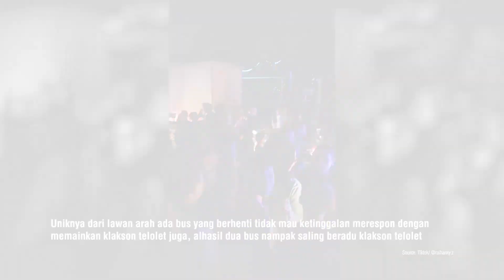Momen Dua Bus Beradu Klakson Telolet Saat Malam Hari Bikin Warga Sekitar Auto Kegirangan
OTOSIA.COM - Video menggembirakan dari akun TikTok @raihanxy.z pada Minggu (23/6/2023), menampilkan momen luar biasa saat dua bus berwarna merah saling beradu klakson telolet di tengah malam. Reaksi warga yang berdiri di pinggir jalan membuat momen ini semakin ceria.

Video dimulai dengan sebuah bus berwarna merah yang melaju dengan pelan di jalan. Namun, yang membuat momen ini istimewa adalah bahwa sopir bus memainkan klakson telolet yang khas, mengisi malam dengan suara ceria. Tidak hanya itu, di pinggir jalan, banyak warga yang berdiri, dan mereka merasakan kegembiraan yang sama. Warga yang menyaksikan bus bermain klakson telolet tidak bisa menahan senyuman dan tawa kebahagiaan.

Beberapa anak kecil bahkan terlihat melompat kegirangan, sementara yang lain tak ragu untuk bergoyang dan berjoget mengikuti irama klakson telolet yang menyenangkan. Namun, keunikan tak berhenti di situ. Di arah berlawanan, sebuah bus lain tiba-tiba berhenti, tidak ingin ketinggalan dalam momen kebahagiaan ini. Sopir bus ini juga memainkan klakson telolet, menciptakan semacam "duel" klakson telolet yang ceria di malam hari.

Tag Relevan:

    BusMerah
    KlaksonTelolet
    ReaksiWarga
    KegembiraanMalam
    VideoTikTok
    SuasanaCeria
    KlaksonBus
    MomenKegembiraan
    KegembiraanWarga
    MalamGembira
    KisahKlaksonTelolet
    BusBermainKlakson
    VideoViral
    ReaksiPositif
    KerumunanWarga